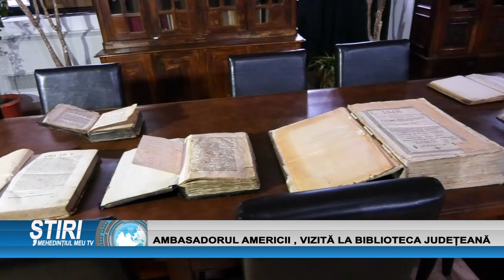AMBASADORUL AMERICII, VIZITĂ LA BIBLIOTECA JUDEȚEANĂ